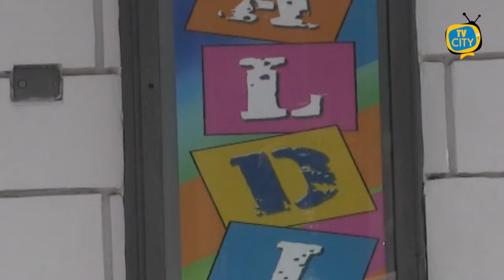Via ai saldi in Campania: partenza incerta a causa della crisi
Cominciano i saldi anche a Torre del Greco. Gli attesi sconti erano stati posticipati a causa dell’emergenza coronavirus: lo shopping estivo sarebbe dovuto iniziare direttamente il primo agosto, ma, dopo numerose proteste dei commercianti, la data è stata anticipata ad oggi.

I saldi, tuttavia, sono partiti in sordina per i cittadini torresi. Molti negozi non hanno ancora nemmeno esposto i soliti cartelli con le offerte.

I consumatori non sembrano, a loro volta, propensi a giri di acquisti particolarmente ampi: a causa della crisi degli ultimi mesi e dell’incertezza economica, molti sfrutteranno i saldi per comprare soltanto poche cose necessarie.

Si aggiunge, inoltre, che molti non sono nemmeno a conoscenza dell’inizio degli sconti.